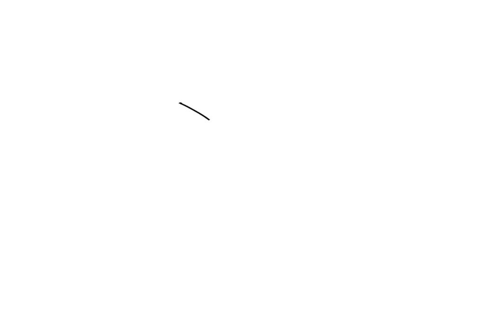HAPPY BIRTHDAY POCHI